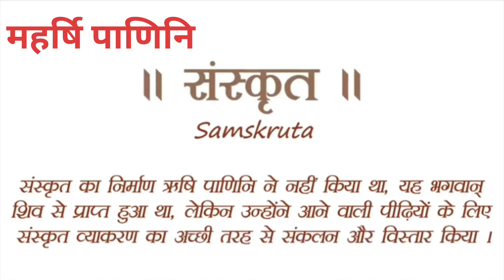Maharishi Panini's story (Hindi) |पाणिनि ऋषि की कथा |Watch the full video in order to know.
Maharshi PaniniPaniniSanskritComputerProgrammingIndiaभाषासंस्कृतकम्प्यूटरप्रोग्रामिंग भाषाअष्टाध्यायीसंस्कृत के सूत्रपंकज कुमारअजब गजबपंकजपाणिनीआदि पुरुष पाणिनीमहर्षि पाणिनी.
The 14 Sootrani's are given below:

१. अ इ उ ण् ।

२. ऋ ऌ क् ।

३. ए ओ ङ् ।

४. ऐ औ च् ।

५. ह य व रट् ।

६. ल ण् ।

७. ञ म ङ ण न म्।

८. झ भ ञ् ।

९. घ ढ ध ष् ।

१०. ज ब ग ड द श् ।

११. ख फ छ ठ थ च ट त व् ।

१२. क प य् ।

१३. श ष सर्

१४. हल्